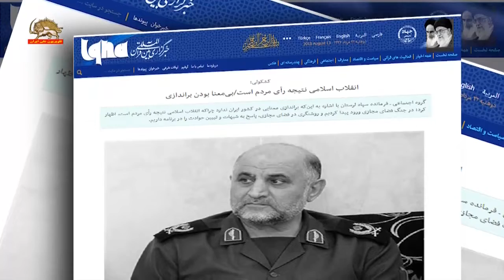پاسدار کشکولی،شرایط خطیر است،براندازی را بر سر زبانها انداخته‌اند و همه سر زمان آن سئوال میکنند